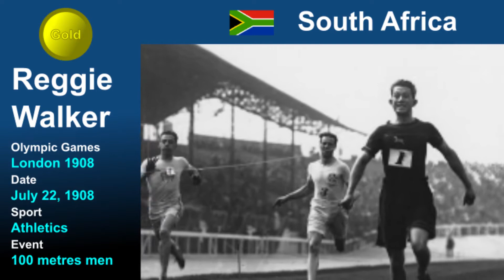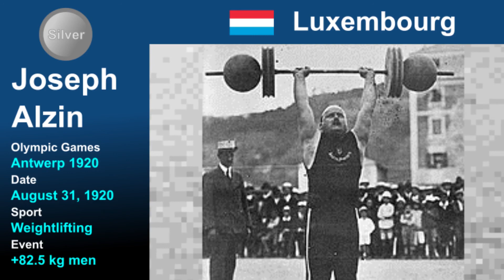[en] First Olympic Medal by Country - Ep. 3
[en] Olympic History - First Medal
In this series, we show the first Olympic Medal conquered by each country.

In Episode 3:

00:03 - Netherlands
00:14 - Finland
00:25 - South Africa
00:36 - Russia
00:47 - Czechoslovakia
00:58 - Brazil
01:09 - Estonia
01:20 - Japan
01:31 - New Zealand
01:42 - Luxembourg